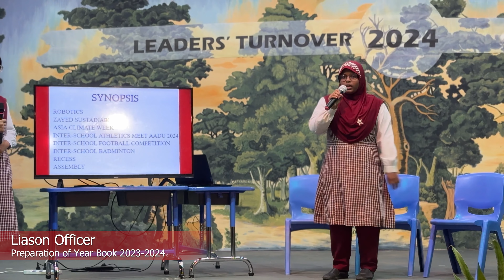Leaders' Turnover 2023-2024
Highlights of Leaders' Turnover Ceremony 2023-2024